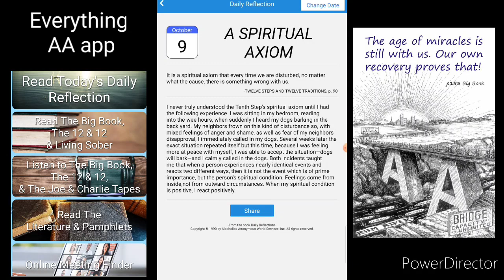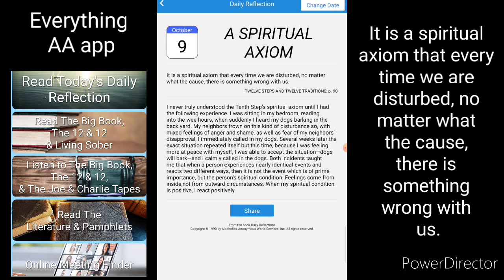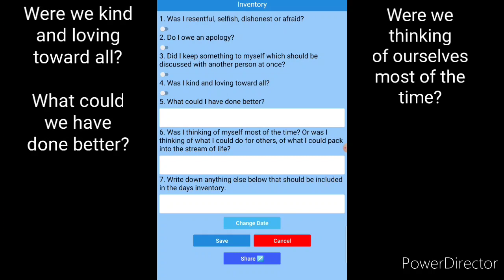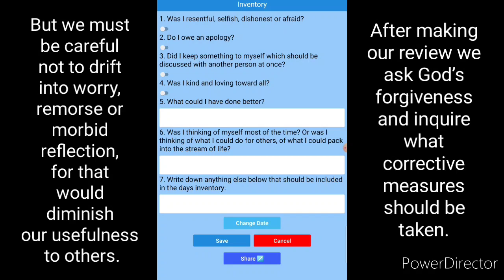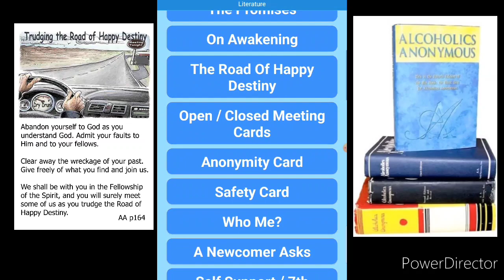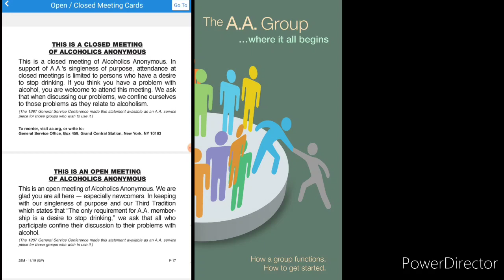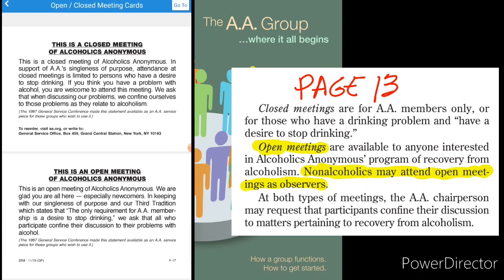EVERYTHING AA app - check it out ! ~ Terre Haute, Indiana